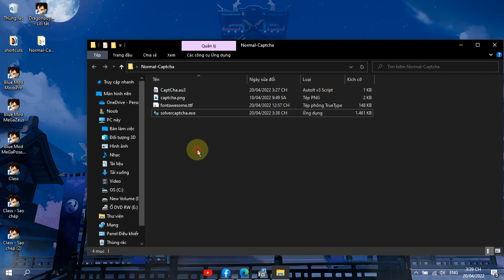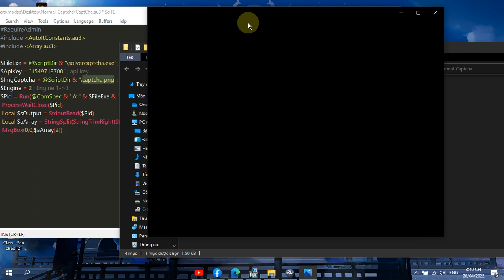[Share] Tool Giải Normal Captcha | Có thể tích hợp vào tool của các bạn | Tool By AutoIt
Tool giải captcha free siêu nhẹ, có thể tích hợp làm tool của các bạn.
Bác nào từng donte cho tôi mà muốn sài cái này thì ib tôi update cho nghe.
Tải 1 trong 2 link dưới.

Update: 9/5/2022
Hiện tại Hosting đang bị ban, tool k thể chạy đc.